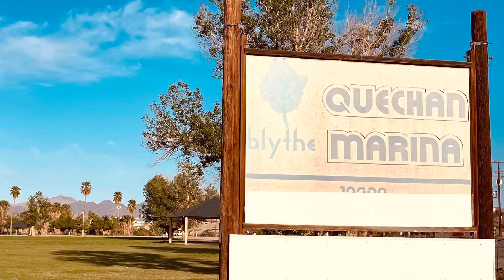River Rest & Rec. Only 3 min from El Rancho and Valley Palms Mfgd. Housing Communities. Blythe, Ca.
River rat fun or just relax at the Quechan Marina. Only a 3 minute nonstop drive to river boat ramp, quiet cove beach, and covered picnic area with canopies and barbecues.